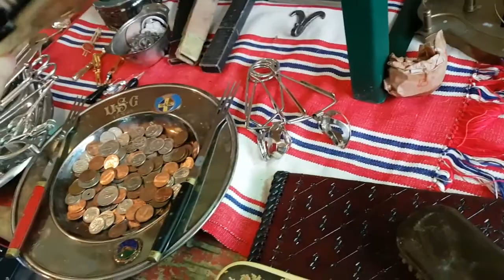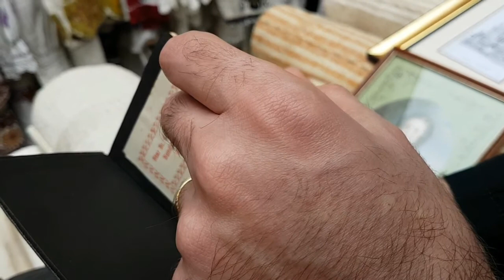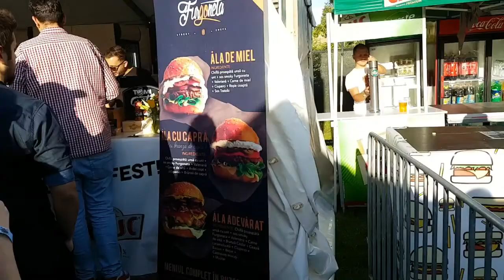Chic Inquest's Diaries - weekend vlog 2 - Burger Fest & more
Ne-am plimbat si in acest weekend! Targul Piata Taraneasca ne-a placut foarte mult, iar la Burger Fest ne-am super distrat!